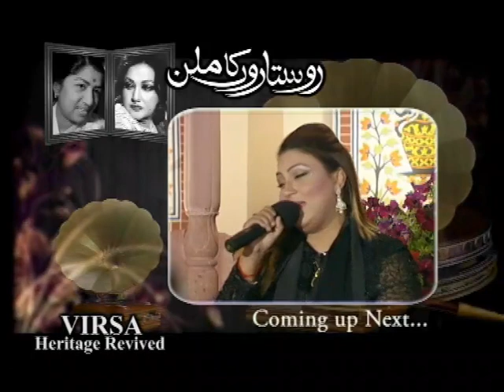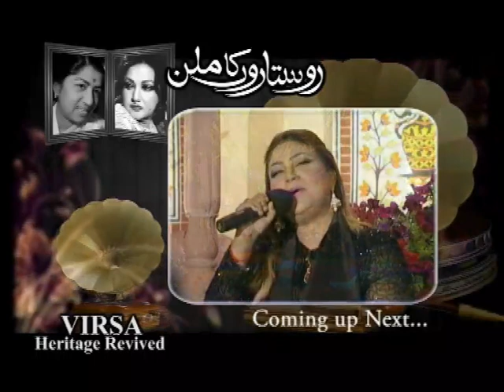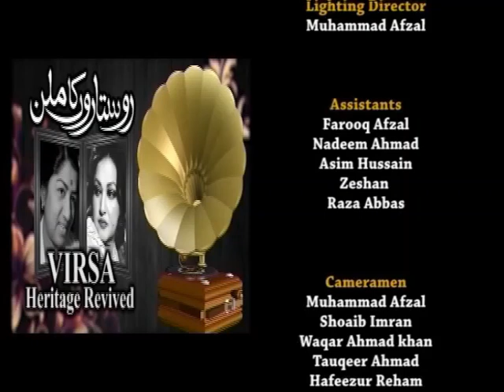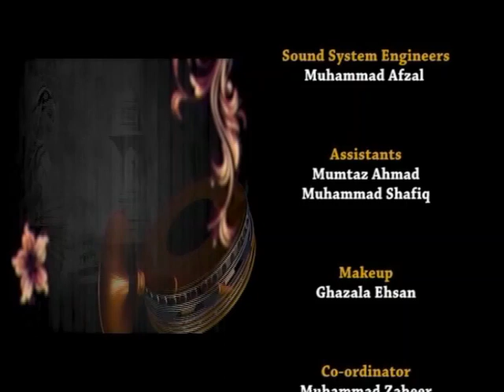Do Sitaroon Ka Milan | A Tribute to Lata Mangeshkar & Noor Jahan | Music Show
Virsa Heritage Revived presents "DO SITAROON KA MILAN" (A Tribute to Lata Mangeshkar & Noorjahan)

Singers: Fariha Pervez, Hina Nasarullah, Sara Raza Khan, Saima Jahan
Hosts: Iffat Omer & MIan Yousaf Salahuddin
Label: Virsa Heritage Revived